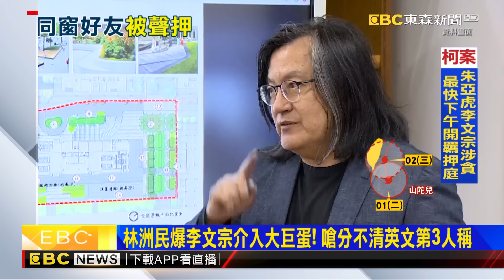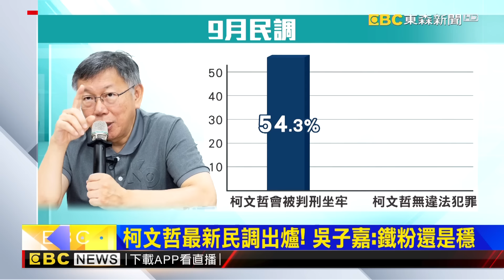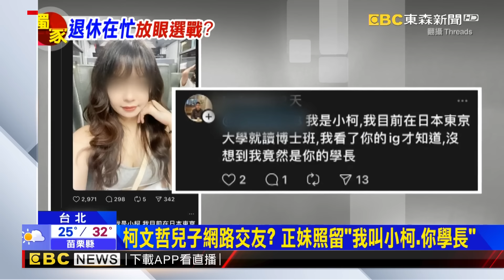朱亞虎、李文宗涉貪污遭聲押禁見！「部分限制閱卷範圍」1620開限閱庭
朱亞虎、李文宗涉貪污「違背職務收行賄」遭聲押禁見
柯P大帳房遭「聲押」！ 起底李文宗風光仕途 今吃官司
柯涉弊關鍵人？起底隨扈陳文鐘 曾被爆「撈過界.偷吃」
民調曝6成5民眾不信柯文哲！過半認為他將坐牢
獨！備戰檢廉說明？陳佩琪退休接電話稱「有工作要忙」